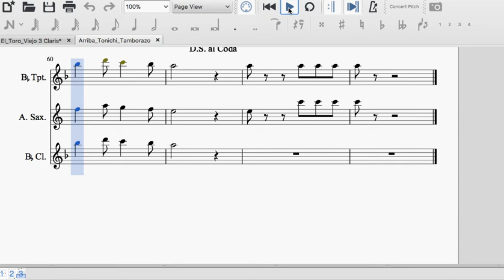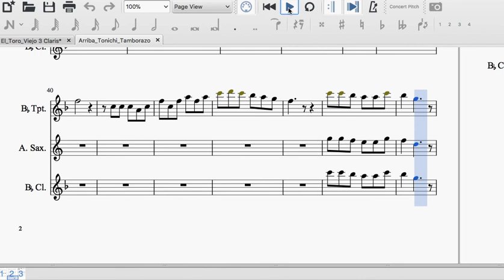Arriba Tonichi 1st Trumpet:1st Sax